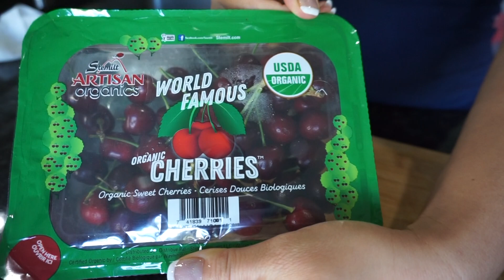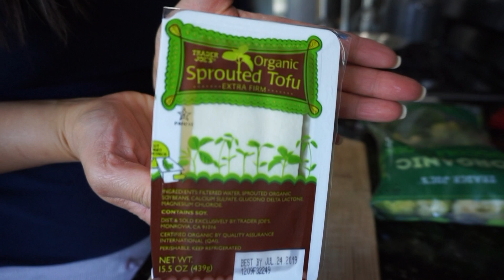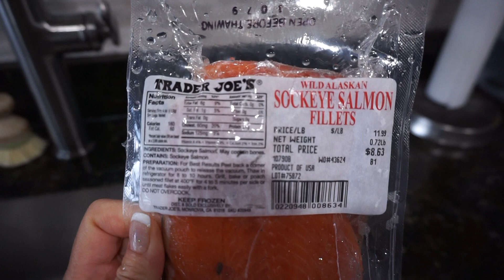What my 10 month old baby eat in a day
I hope you find this helpful  and gives you some ideas on what to cook for your babies who is now starting to eat solids. Thank you for stopping by in my channel :)

Thank you for stopping by and I hope you find this channel useful and helpful in helping you in making homemade baby food and gives you ideas on different baby food recipes, baby food purees and toddler food ideas.

Suzette

Where I share baby food / toddler food tips and recipes